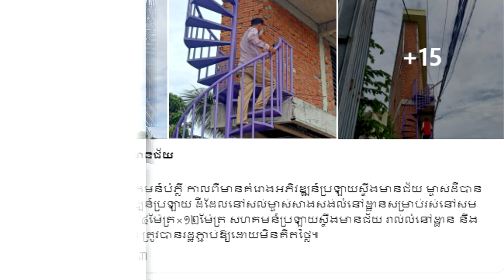ល្បីពេក! ម្ចាស់ផ្ទះចេញបំភ្លឺ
សូមអធ្យាស្រ័យ

ចំពោះការមិនបានតប ខំមិនបានគ្រប់គ្នា

Ms Socheata